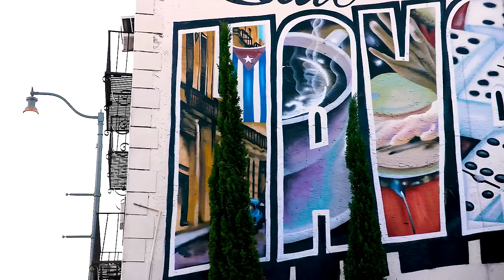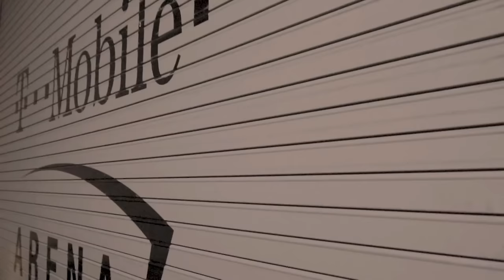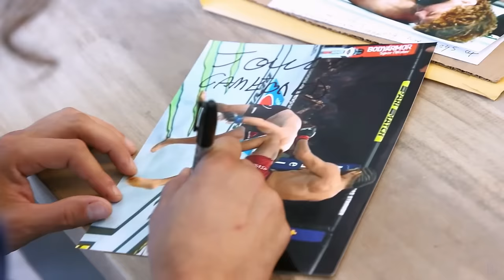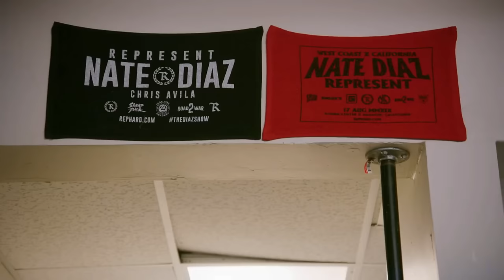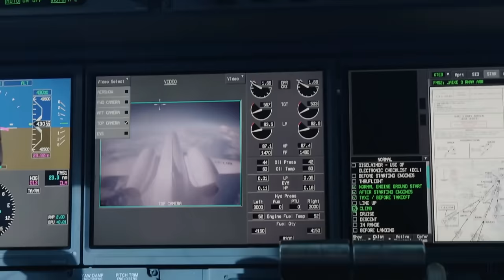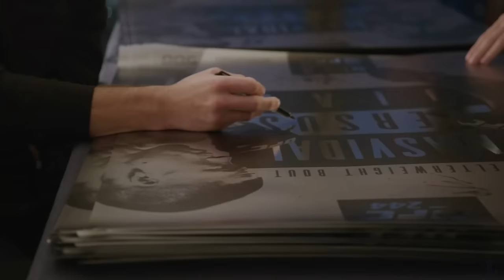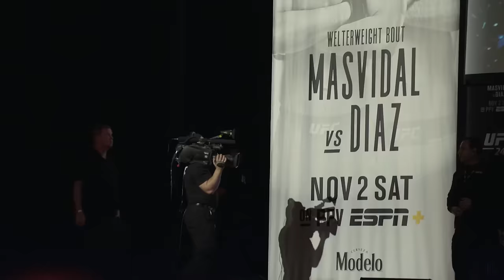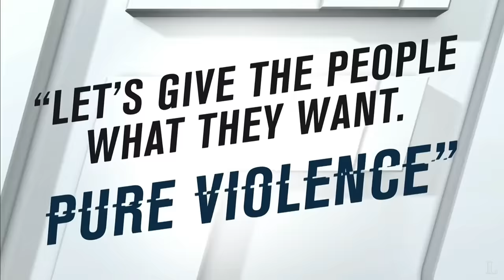Masvidal vs. Diaz | UFC 244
Jorge Masvidal & Nate Diaz at UFC 244

00:00 - Press Conference
03:47 - Backstory
33:48 - Fight Week
54:28 - Weigh-In
59:49 - Fight
1:05:18 - Post-Fight Press